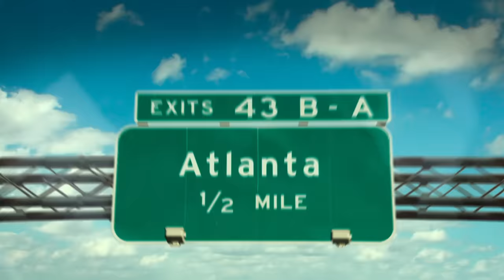Miguel - R.A.N. (Official Video)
Ain’t no shame in my game. Superfly in theaters now.

(C) 2018 ByStorm Entertainment and RCA Records, a division of Sony Music Entertainment